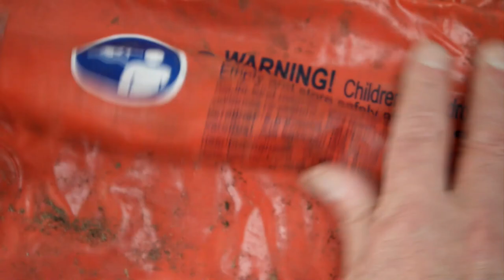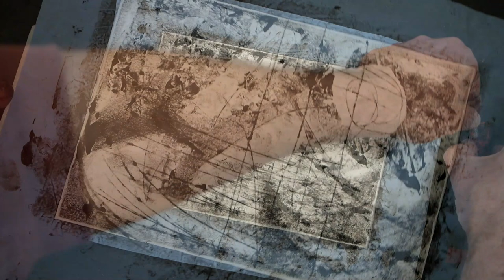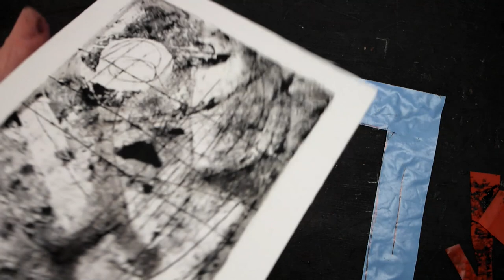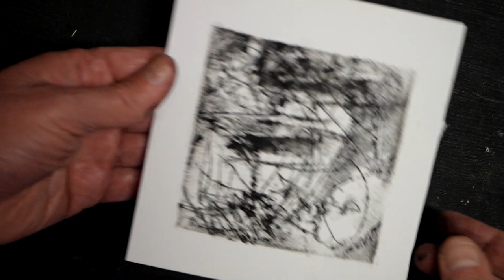Mono-prints from my dogs old pool ? Recycling art projects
Mono-prints from my dogs old plastic pool ? Recycling art projects

I always like to find waste materials that could be used in a creative way. These plastic swimming pools cannot be recycled and usually end up as landfill. I would not normally choose to buy one of these but my little rescue dog Buzz was overheating in the summer heatwave that we had in the UK last year. The heatwave didn't last too long, neither did Buzz's pool. I began to experiment with this large amount of plastic and was very pleased with the results. I hope these ideas prove useful and maybe prevent a few more pools ending up as landfill.

0:00 Meet Buzz, he's a rescue dog six years old. He was very uncomfortable in the summer heatwave so I bought him this pool, he loved it but the heatwave didn't last and neither did the pool. Thought I would try to do something creative with it.
0:44 Recycling the plastic pool
1:13 Monochrome mono-print. 8" x 6" Working with 250gsm smooth card and Black oil paint.
I begin by cutting a frame mask from the plastic pool, at this stage I have no idea how this will turn out so these first prints are to practice using this material. Cut shapes from the plastic 3:35 and arrange them on the surface of the card, keep this first attempt simple. 4:49 Spread a very thin layer of the black oil paint onto the surface of the plastic transfer sheet.
9:30 Print 2 Black oil paint  4" x 4"
12:00 Print 3 Oil paint 3 colours, Cadmium yellow, Cadmium Red and Black.  5" x 7"
23:16 Print 4
36:47 THE FINISHED PRINT

Mono-printing kit now available from the website.

More details and material list to follow.